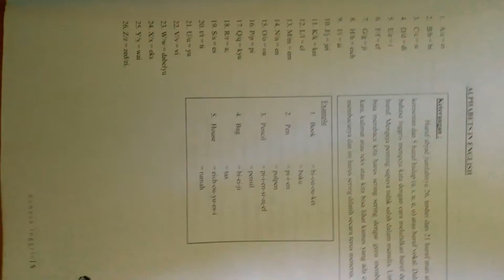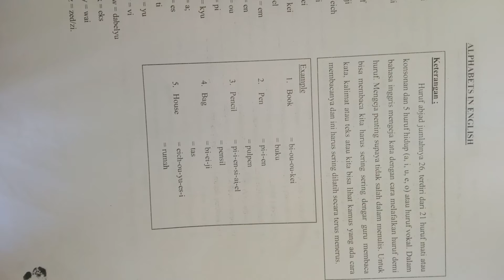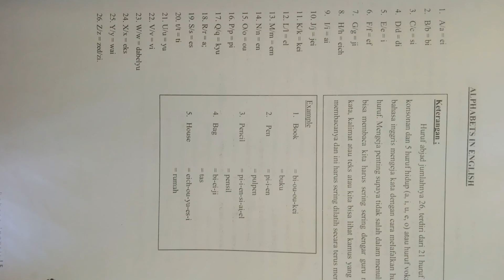ALPHABETS IN ENGLISH